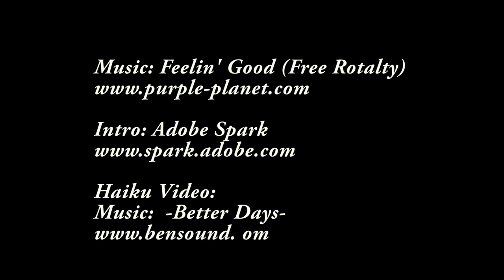Vlog 2 James Heywood s3721053